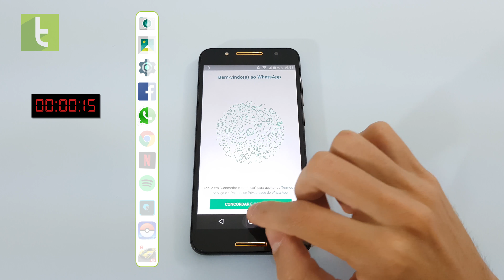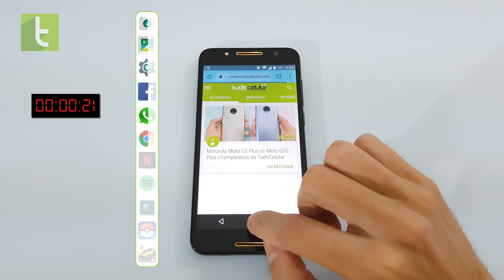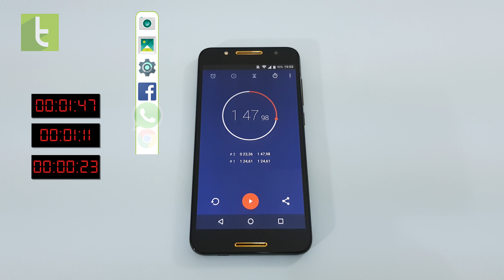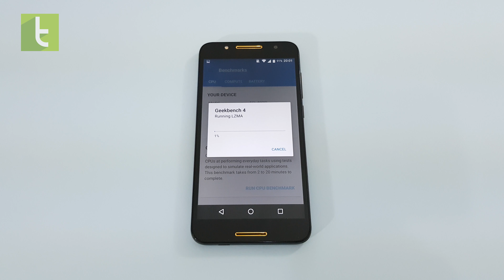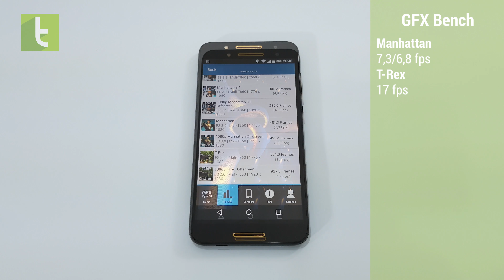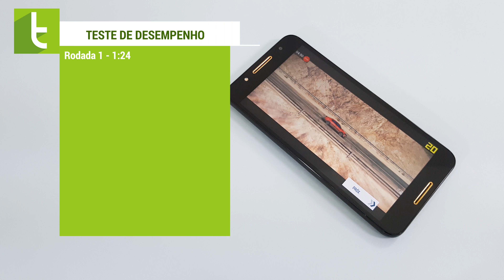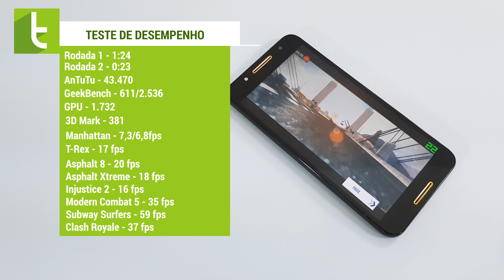Desempenho do Alcatel A7 | Teste de velocidade oficial do TudoCelular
O Alcatel A7 traz 4GB de RAM e chip intermediário da MediaTek por um preço agressivo. Será que o desempenho é tão bom quanto parece? Confere aí!